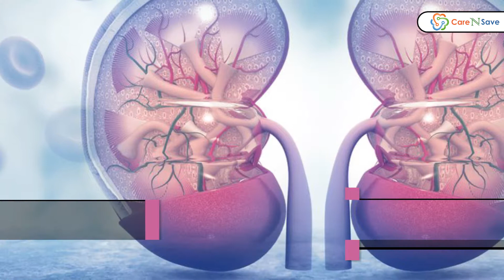Health Tips For Drinking Water | CareNSave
Drink Water … Stay Healthy!
Drinking enough water throughout the day keeps your body and mind healthy.